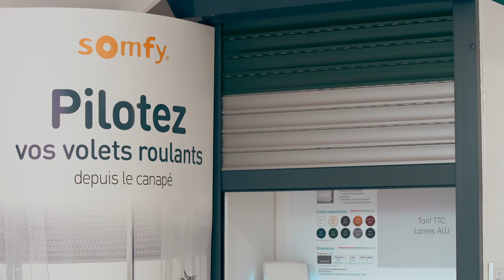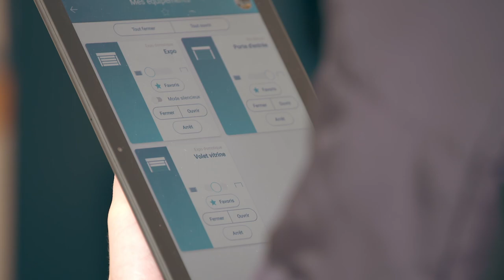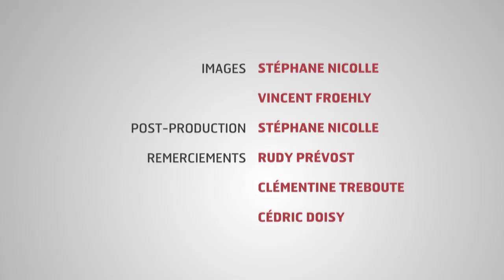CAV 40 - Showroom domotique avec Energeasy Connect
Rudy Prevost, installateur expert Energeasy Connect, présente désormais les solutions domotiques au sein de son nouveau showroom. Une vitrine qu’il a conçu et réalisé avec l’accompagnement de Rexel et qui permet à ses clients de se projeter dans leur réalisation.